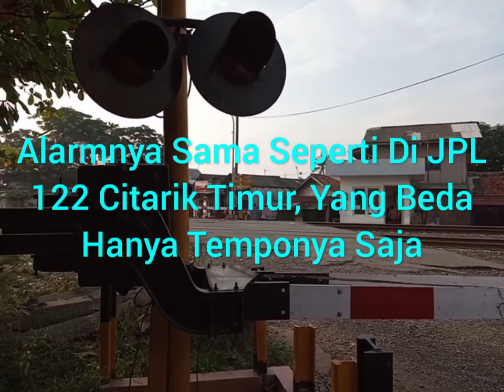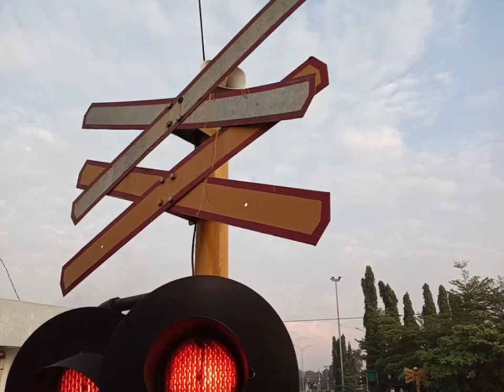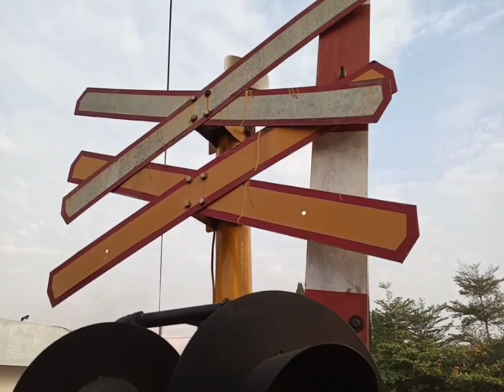Hunting Saat Pagi Hari Di Perlintasan KA JPL 119 Citarik Barat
Alarmnya Sama Kek JPL 122 Citarik Timur